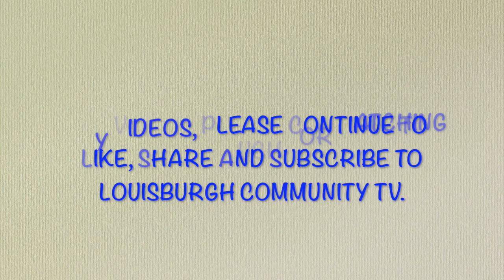LCTV Jobs in the garden with Tony OUTTAKES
Tony has done 6 videos for Louisburgh Community TV and as he takes a break from it this is his film of outtakes!! Enjoy!